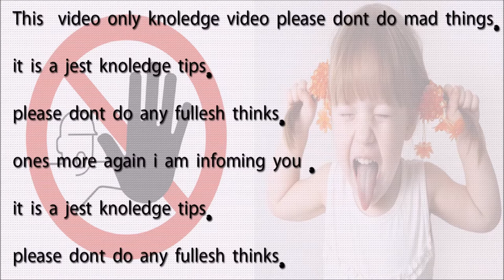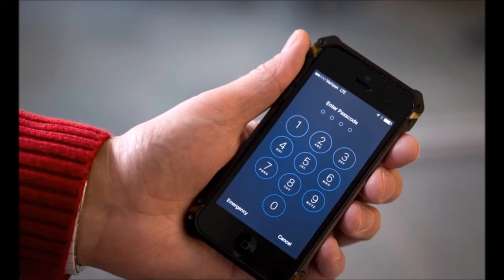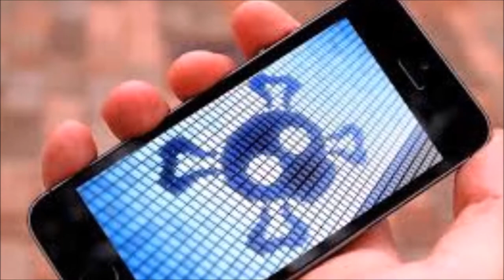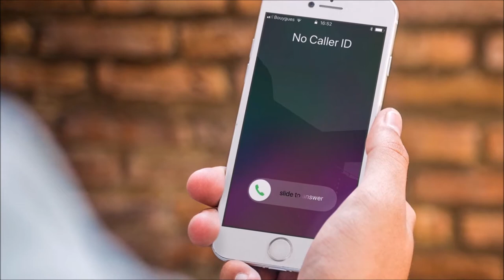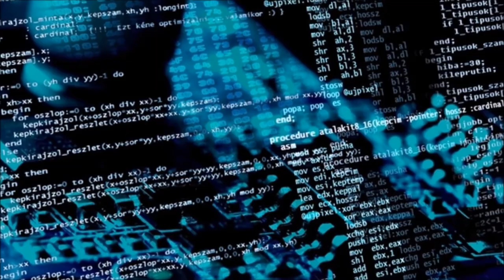How to Hack Someones Cell Phone without Touching It part2